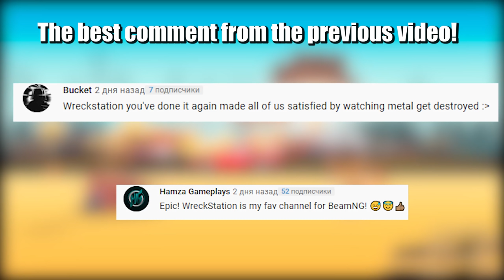Suspension Cars Wooden Bridge Crashes - Beamng drive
Suspension bridge between the abysses, where the river is below. Cars will try to cross this obstacle over a dangerous wooden log bridge, some cars will get stuck on bridges, and the weight of a truck may not support the bridge and the bridge may break. It will be extreme and dynamic! Pleasant viewing!
It took about 12-14 hours of work to create the video, from the creation of the mod by the modder to its implementation in the game, setting up and building the bridge, as well as shooting and editing! Enjoy!

Maps:
1)  All maps default

Music used in video:

1) Trancer - Gunnar Olsen
2) Tremsz - Gunnar Olsen